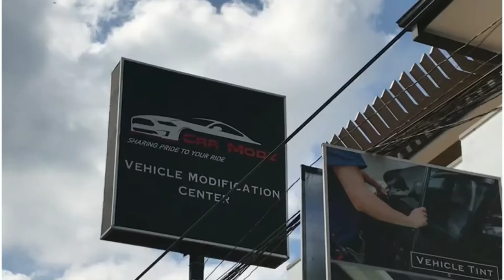Car modz kesbewa|car modification sri lanka